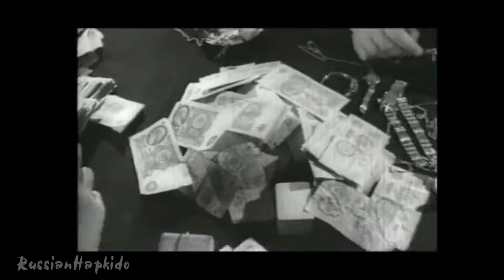[Фейкстайл] Деревянные игрушки - Сибирский вьюн (перезалив)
Если кто хочет помочь моему каналу, то можете помочь через сервис Бусти
Если кто в Европе, то лучше отправлять помощь прямо на счет
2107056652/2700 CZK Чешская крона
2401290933/2010 EUR Евро в Чехии
Евро из-за границы:
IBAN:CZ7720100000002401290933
BIC/SWIFT:FIOBCZPPXXX